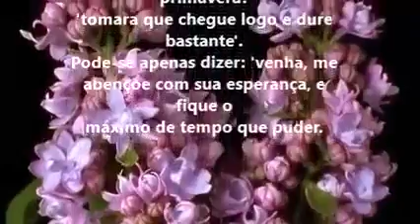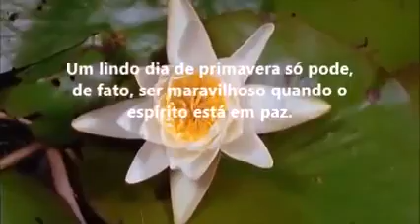Primavera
Vídeo de Mauro